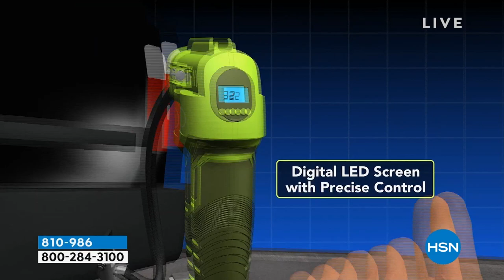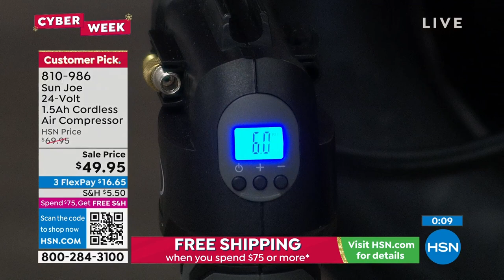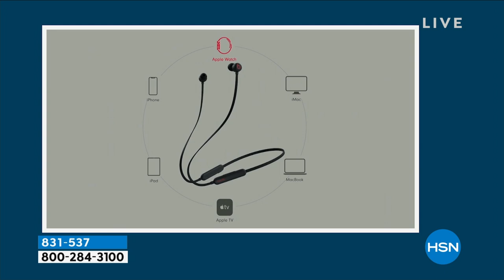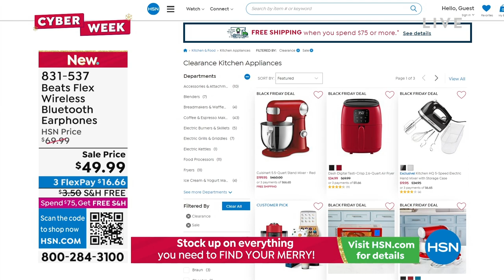HSN | Healthy You with Brett Chukerman 11.29.2022 - 04 PM